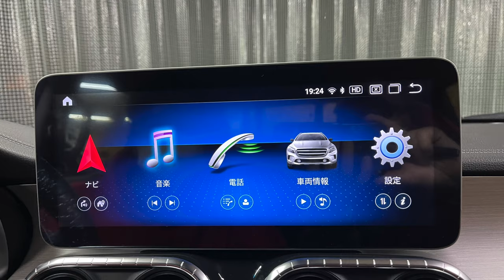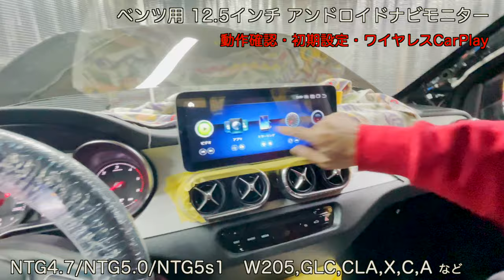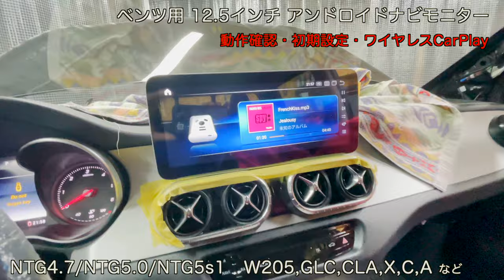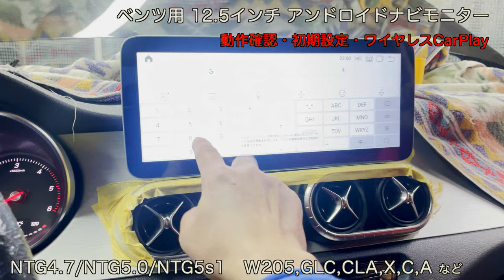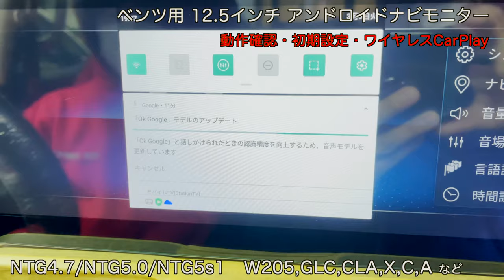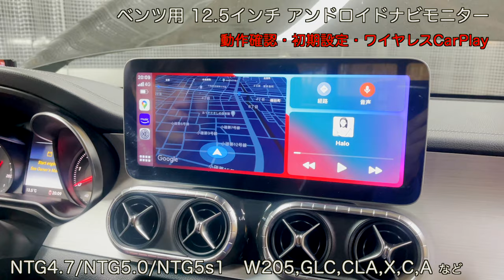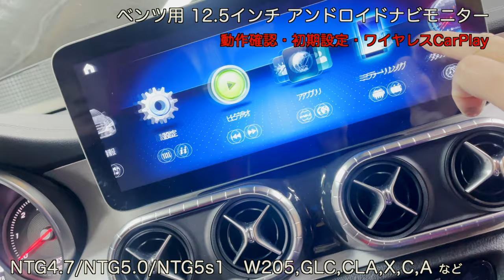ベンツ Gクラス、W470 Xクラス X350d 12.5インチ タッチパネル アンドロイドナビモニター紹介動画・ハイスペックCPU+BlueRayスクリーン+ワイヤレスCarPlay内蔵モデル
後付けワイヤレスCarPlayやアンドロイドナビの施工実績が豊富な、名古屋のカーオーディオ専門店「HOT WIRED」から、ベンツ用 12.5インチ タッチスクリーン アンドロイドナビモニターのご紹介です。

XクラスやGクラスの救世主です。

Vクラス、Cクラス、GLC、CLAなどにもにも取り付け可能です。。

ベンツ専用 ベンツ Gクラス・Xクラス X350d 12.5インチ タッチパネル アンドロイドナビモニター紹介動画

ハイスペックCPU+BlueRayスクリーン+ワイヤレスCarPlay内蔵のハイスペックモデルです。

※見た目が全く同じで、中身がロースペックの廉価版がたくさん存在しますので注意してください。

お電話で問い合わせいただいても判断できません。
お名前、ご住所、電話番号に加え、以下の画像をメールにて送ってください。
ナビ周りのインパネ全景
ナビのホーム画面
地図のバーションを表示している画面
※ディーラーにて、純正ナビの種類（NTG5.0など）を確認の上、お知らせ願います。

W205 GLC NTG5.0 NTG4.7 NTG5S1 X350d cクラス xクラス aクラス CLA Gクラス

適合車種は、ベンツ純正ナビの種類が、NGT4.7,NTG5.0,NTG5s1 の車種。
主に、W205 Cクラス、W178 Aクラス、 C117 CLA、X253 GLCクラス、W470 Xクラス、Gクラスなど。

Aクラス　W176　2016～2018.09モデル
CLAクラス　C117　2015～2019.08モデル
GLAクラス　X156　2015～2019モデル
Cクラス　W205　MC前～2018.07モデル
Cクラスクーペ　C205　MC前～2018.07モデル
GLCクラス　X253　MC前～2019.09モデル
Xクラス　W470

詳しくは、HOT WIREDブログ記事にてご紹介しております。

フォトギャラリーは、HOT WIRED の FACEBOOKページでご覧頂けます。

HOT WIRED　（ホットワイヤード）
〒455-0801 愛知県名古屋市港区小碓（おうす）1-424
営業時間：PM2～ PM8、不定休
424-1 OUSU MINATO NAGOYA AICHI, JAPAN　455-0801